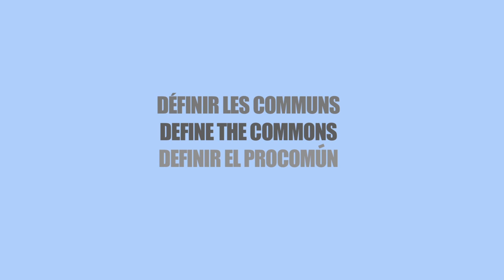Définir le Bien Commun: Abdou Salam Fall à Dakar